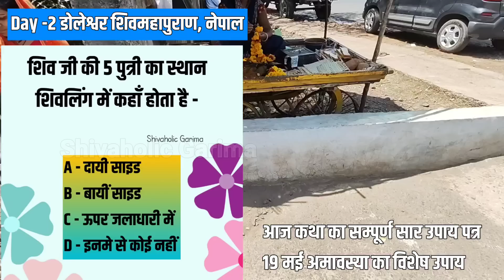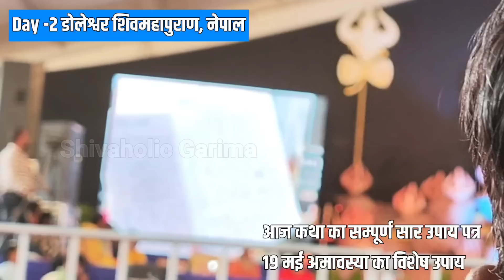18 मई दूसरे दिन डोलेश्वर शिवमहापुराण नेपाल कथा के उपाय पत्र जानकारी सार 19 मई अमावस्या विशेष उपाय